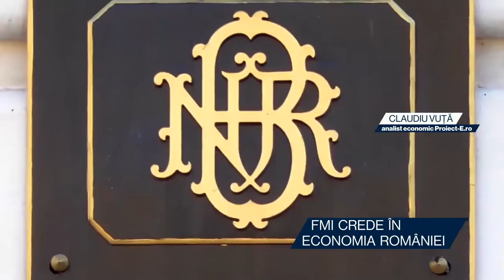Viitorul arată bine pentru economia României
➥ În România, creșterea medie anuală a prețurilor va fi de 4,3 în 2021, conform FMI.
➥ În 2026, ritmul de creștere a economiei noastre va ajunge la 3,5%.